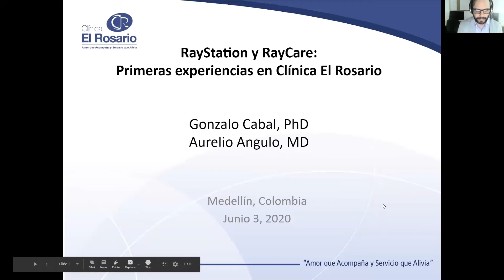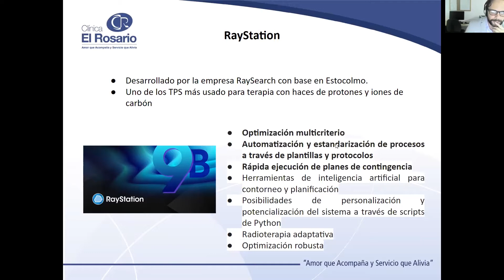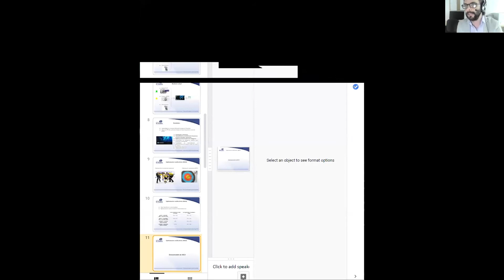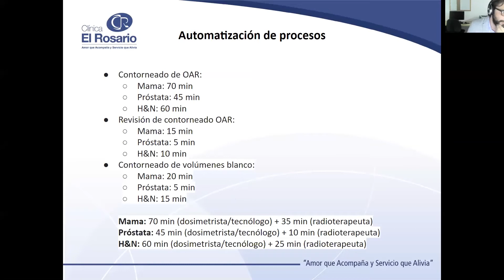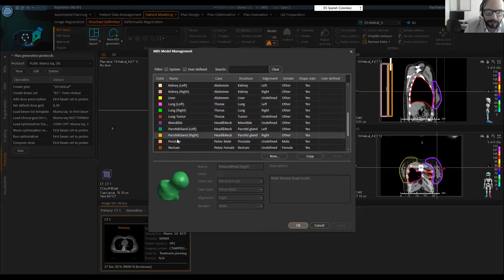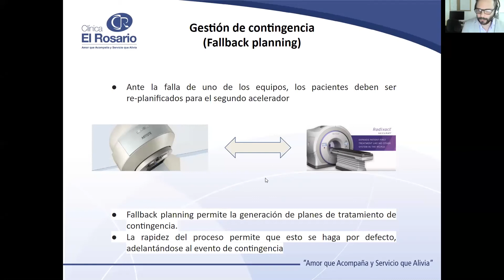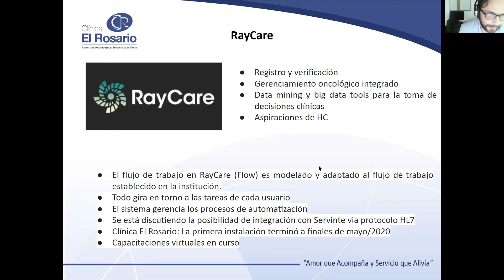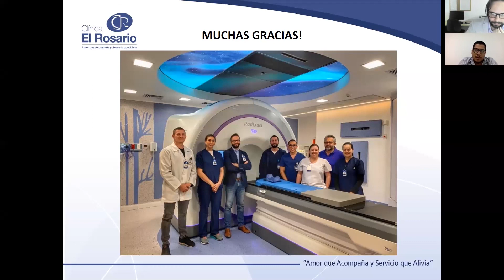Raystation y RayCare: Primeras experiencias en Clínica El Rosario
El Ingeniero Gonzalo Cabal, PhD, comparte la experiencia de la Clínica El Rosario en la ciudad de Medellín, al utilizar el sistema de planificación de RaySearch para los tratamientos de radioterapia.